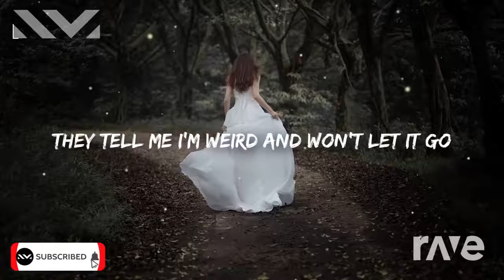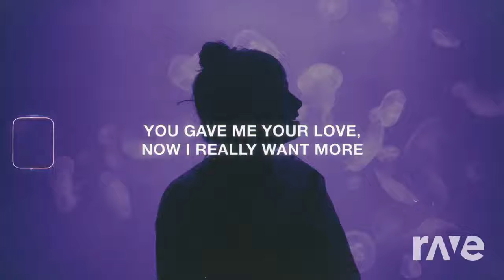Wrong Don’T Cry - Aviva & Luh Kel | RaveDj